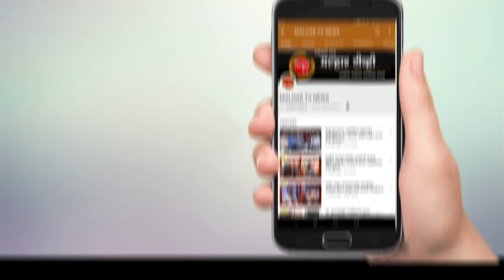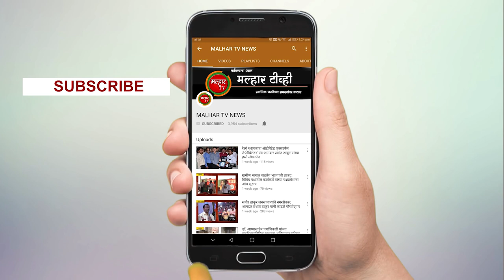Malhar Tv News | पनवेल तालुक्यात २०५ नवे रुग्ण !